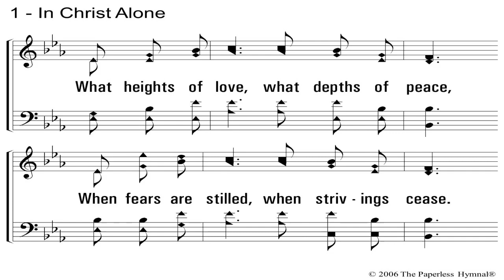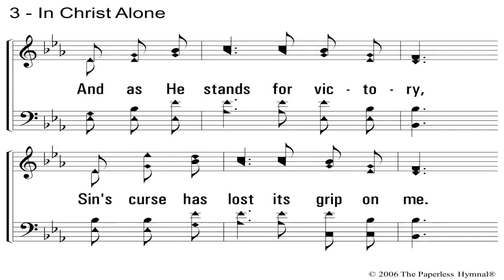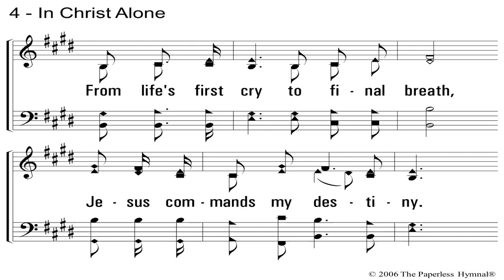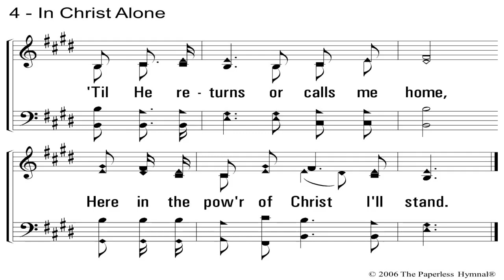In Christ Alone